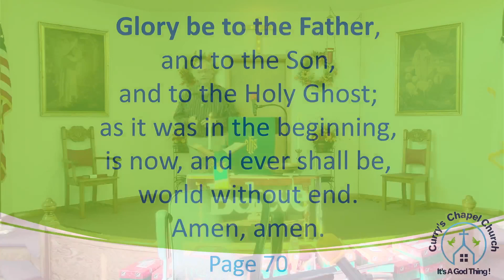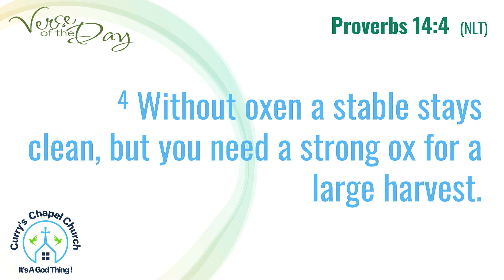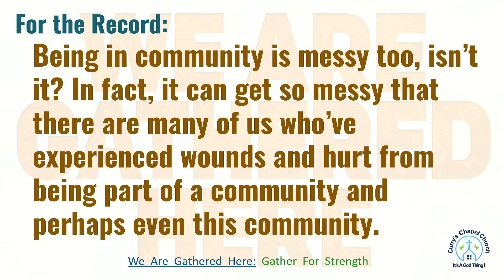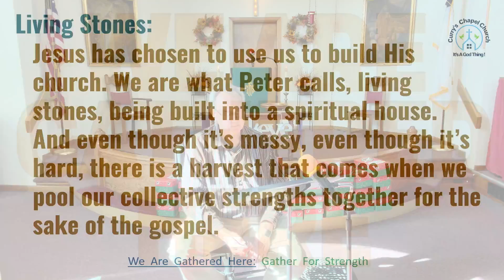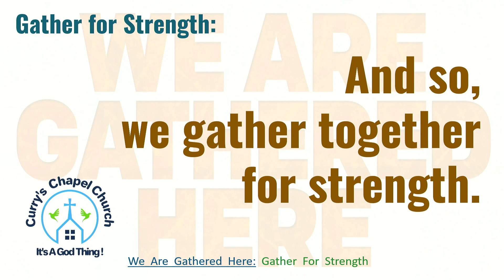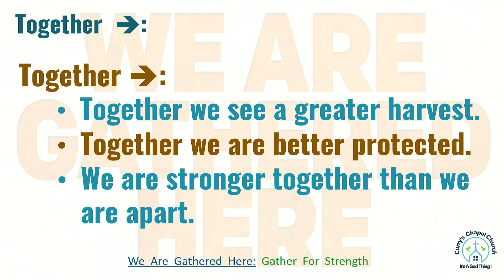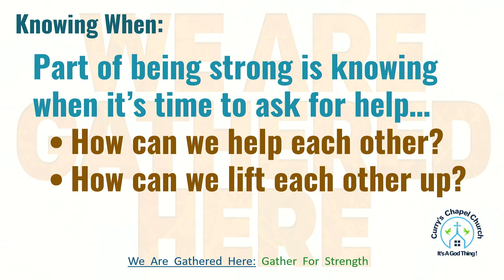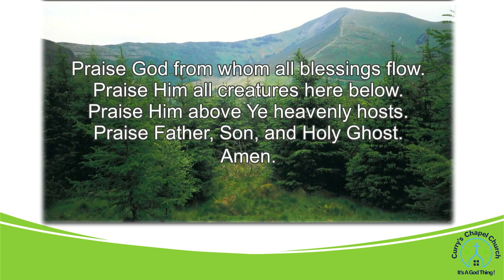WE ARE GATHERED HERE 3 -- Gather for Rhythm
Sermon: WE ARE GATHERED HERE 3 -- Gather for Rhythm
Scripture: Proverbs 14:4; Ecclesiastes 4:12; 1 Peter 5:8
Speaker: Rich Bailey

Big Idea - We are stronger together than we are apart.